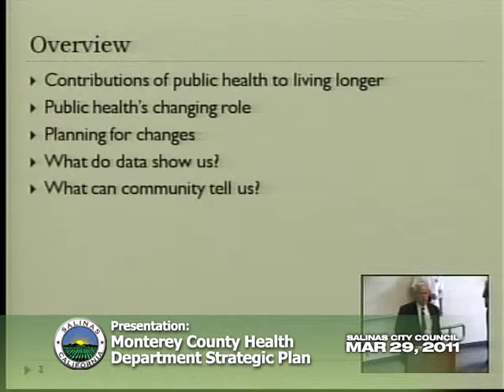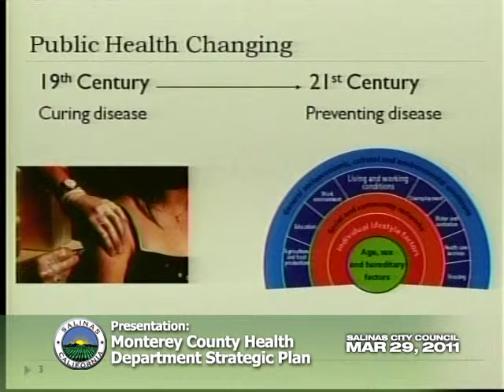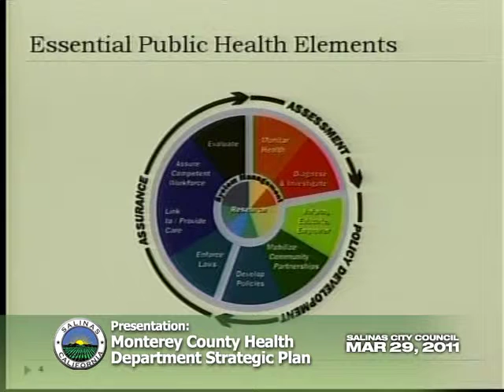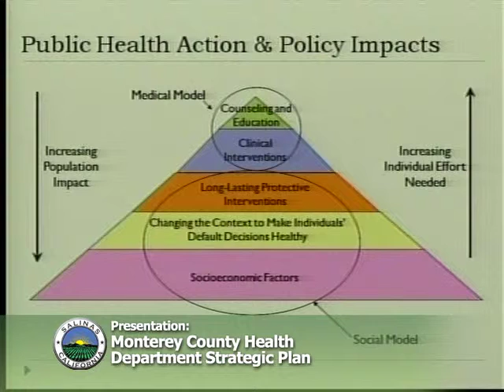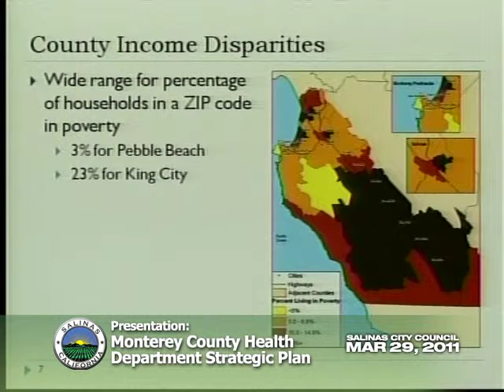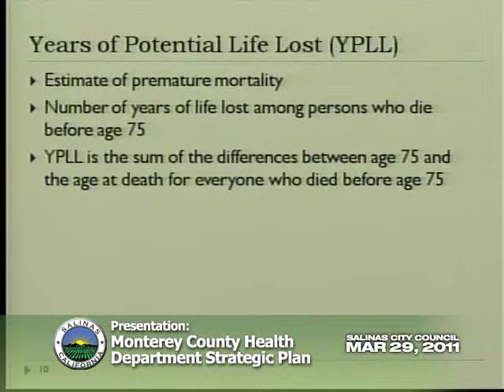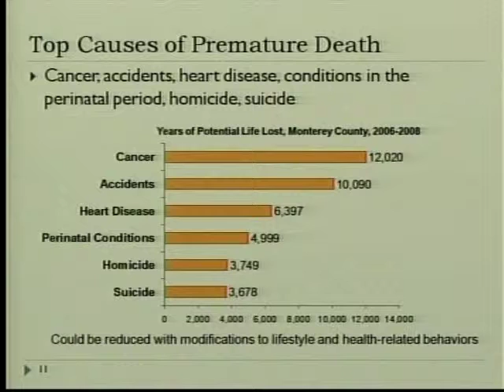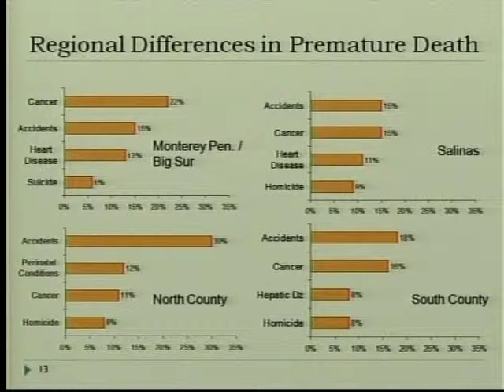03.29.11 (01/17) Salinas City Council Meeting of March 29, 2011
Part 1 of 17. Coverage of the March 29, 2011 meeting of the Salinas City Council.